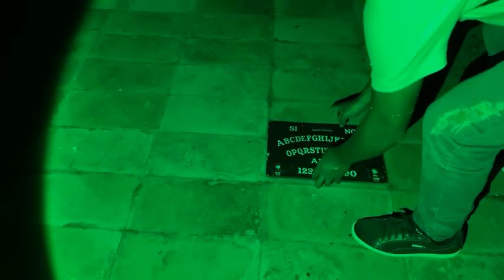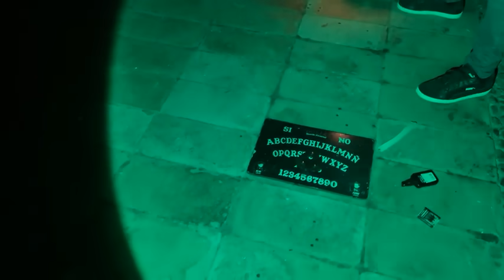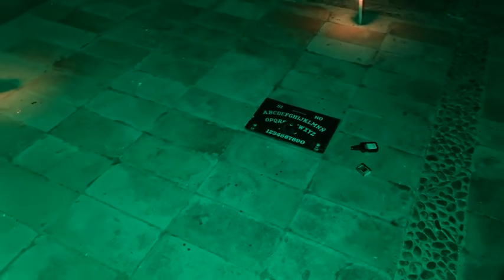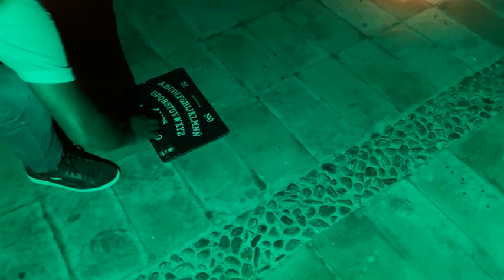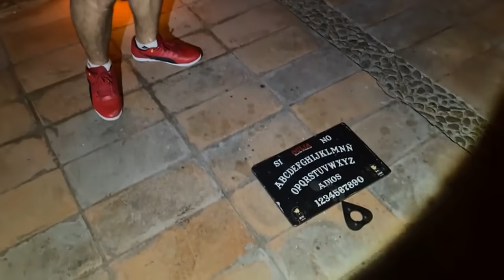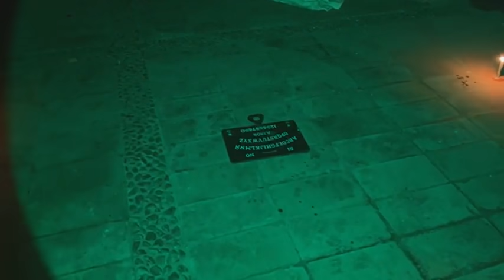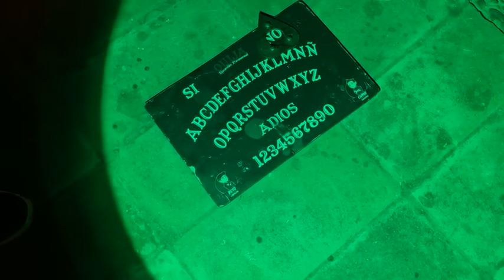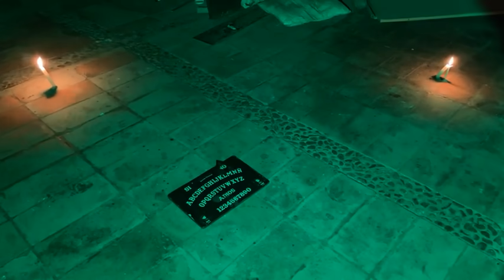LaVerdaderaFincaDelDi@Blo MalecónMazatlán RecorridoParanormal Captamos 👺👹